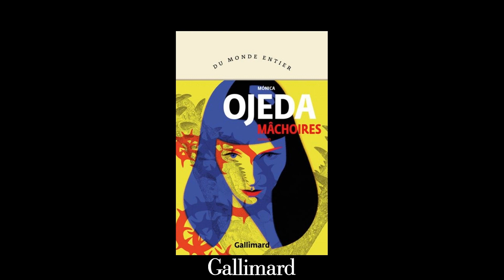Mónica Ojeda : des adolescentes en quête de frissons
Dans son premier roman 'Mâchoires' (Gallimard), Mónica Ojeda raconte le quotidien d'adolescentes étudiantes à l'Opus Dei, et très enclines à repousser les limites. Un livre qui évoque également en profondeur les relations mère-fille, et ce qu'elles ont d'ambivalent alors que les mères se comportent parfois en crocodile, à la fois protecteur et cannibale.